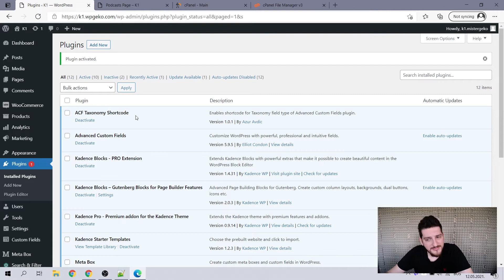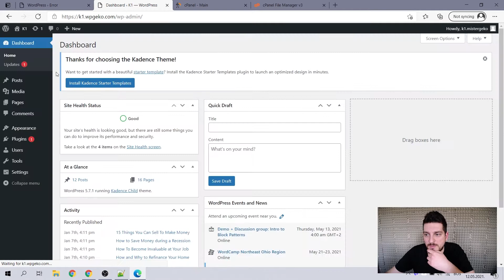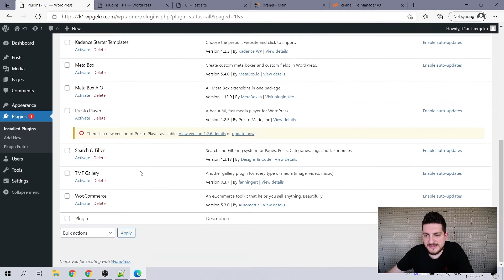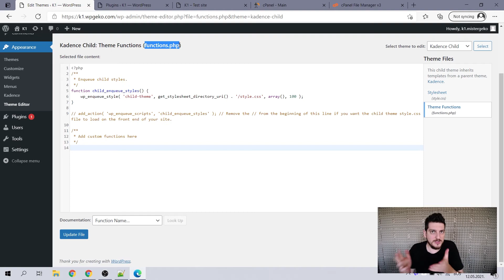How to Fix a Critical Error in WordPress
Critical errors in WordPress can occur if you are adding/modifying custom code in the backend and before you know it, “There has been a critical error on your website” is thrown right at you. This is an easy fix if you have access to your server, in most shared hosting cases this is what we call cPanel. Sometimes you don't have access like that, but only via FTP. As long as you have access to your WP files in any way, you're set.

Newer versions of WordPress also started to issue an email to your admin account. If you have that set up properly then you may expect an email from WordPress with a link to trigger recovery mode and enable you to login to your backend and see what was causing the issue.

00:00 Intro
00:50 How does critical error occur in WordPress
01:50 How to regain the access to your admin interface
04:35 Entering recovery mode via email